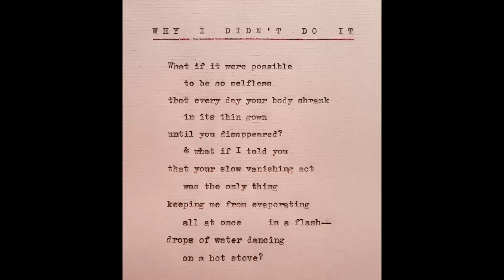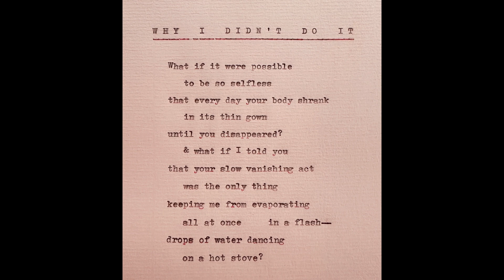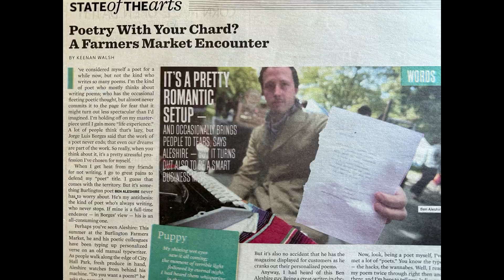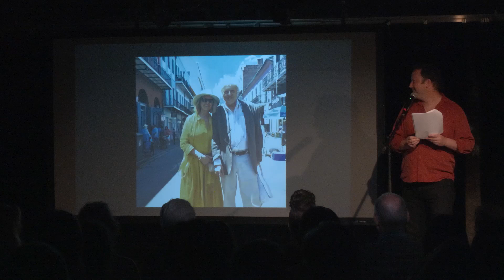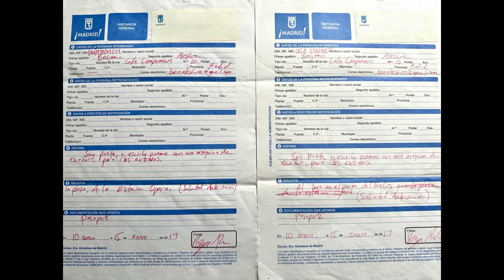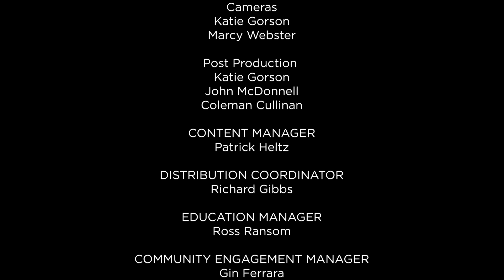Benjamin Aleshire: Poet for Hire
PechaKucha Night Burlington (or “PKN Burlington”) is a visual storytelling event that celebrates the creative power and diversity of our community here in Burlington, across Vermont, and beyond. Recorded on June 13, 2024 at the Flynn Space in Burlington, VT.